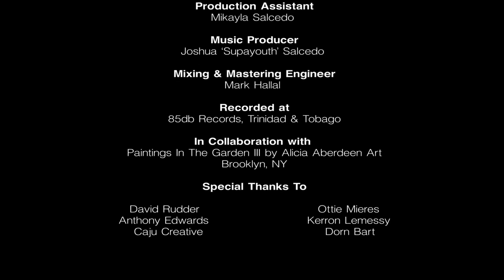Song for a Lonely Soul (cover by Gyazette)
Songwriter: David Rudder @davidmichaelrudder
Performer: Gyazette @gyazetteofficial
Creative Director & Storyboard: Nickolai Salcedo @nickolai.salcedo
Director: Dahlia Fernandes @dahliamusicnow
DP: Jonathan Otway @jonotway
Video Editor & Post Production - Ivan Spee @ivan spee
Production Assistant - Mikayla Salcedo @foo_dlova
Music Producer - Joshua ‘Supayouth’ Salcedo @supayouth
Mixing & Mastering Engineer - Mark Hallal @producerm.h

In collaboration with Paintings In The Garden III, by Alicia Aberdeen Art @aliciaaberdeenart @al_abers Brooklyn, NY

Special Thanks:
David Rudder @davidmichaelrudder , Ottie Mieres,
Anthony Edwards @bobbygaddahar , Kerron Lemessy @mr_lemessy , Caju Creative & Dorn Bart